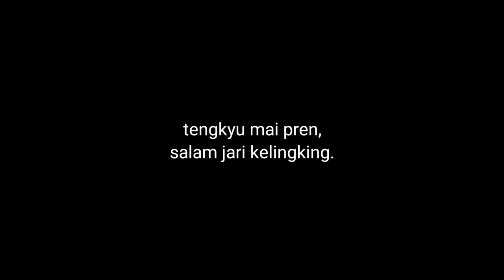tipe x - kamu gak sendirian cover by ipank goblocks